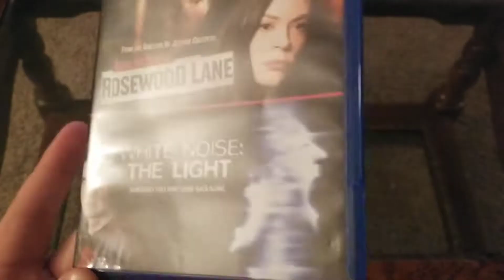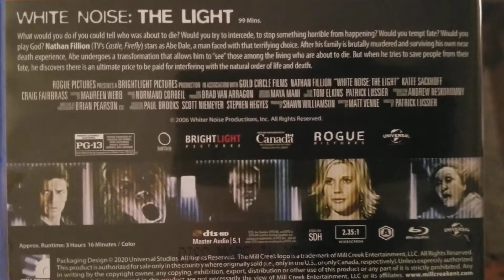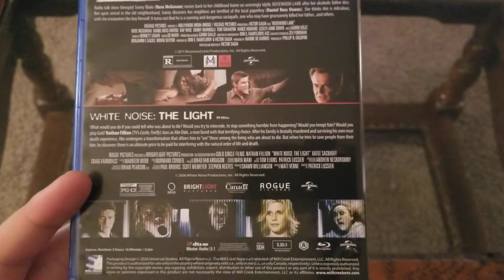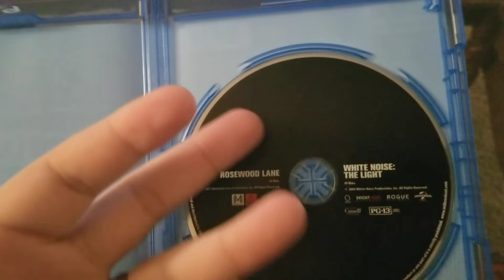Rosewood Lane / White Noise: The Light Bluray Unboxing & Review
In this video I unbox and review the Bluray release (double feature) of: Reservation Road & Return To Paradise. Thank you again to Mill Creek Entertainment for sending this over for me to review for you. Enjoy!

Purchase this title!